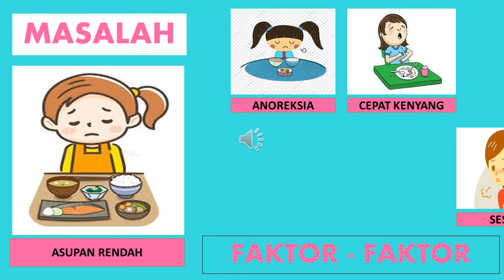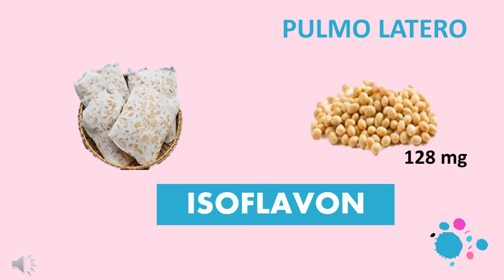FORMULA ENTERAL SALURAN PERNAFASAN 900 KKAL“PULMO – LATERO”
Oleh : Muhammad Muayyad Billah